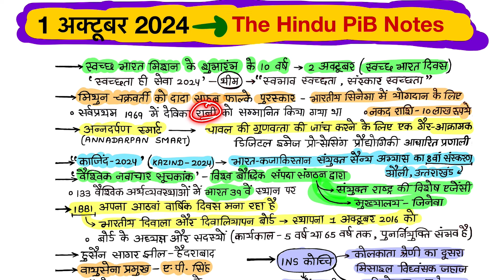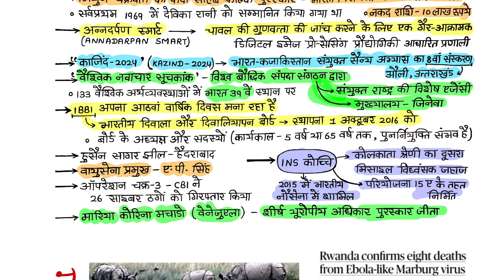1 अक्टूबर 2024 | The Hindu Notes In Hindi | October 2024 Pib Notes In Hindi |Handwritten Notes UPSC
1 अक्टूबर 2024 | The Hindu Notes In Hindi | October 2024 Pib Notes In Hindi  | Handwritten Notes For UPSC IAS Exam

2023 current affairs